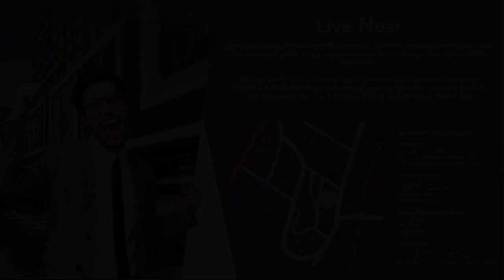Condo for Sale 2Br near BGC as low as 21K/mo NO DP along C5 Pasig City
Condominium/Apartment Type: Residential Condominium
Number of Bedrooms: 2
Number of Bathrooms: 2
Unit Size in sqm: 85 sqm.